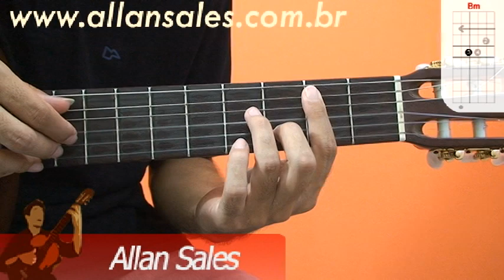Si menor - Dicionário de acordes para violão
Acorde de Si menor.
Dicionário de acordes para violão.
Parte integrante do curso de violão do professor Allan Sales.